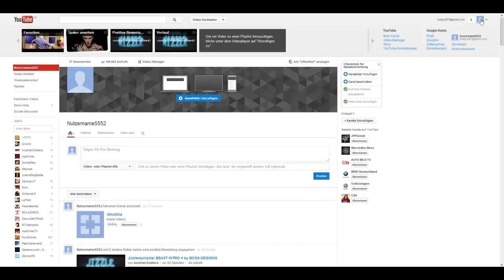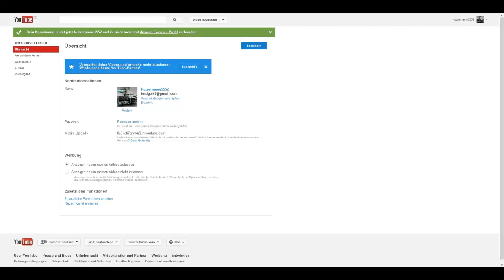Google+ von Youtube trennen [Tutorial/German/HD]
Ich hoffe es hat euch geholfen,wenn ja bitte like!